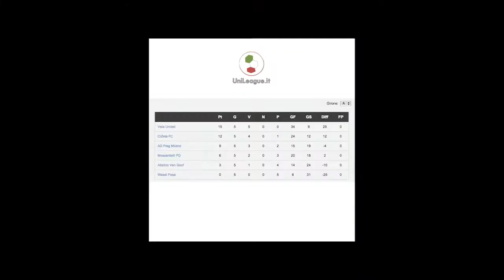MILANO Il Punto del Mister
Ecco qual è la situazione alla fine del girone d'andata nel campionato di Milano.
Quattro i gironi, 16 le squadre che passeranno il turno. Tante le sfide e gli scontri ancora da vivere, ma un'unica certezza: farlo con lo spirito di sempre.